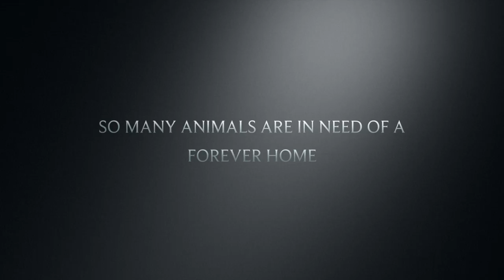Shadow Valley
Please consider adopting, fostering or volunteering at your local animal shelter. Blue Moon, Memphis and Starlight are happy to be alive every day. You can be a hero by giving an animal a second chance at life. Please help spread the word :)